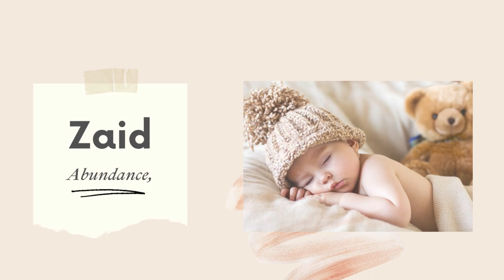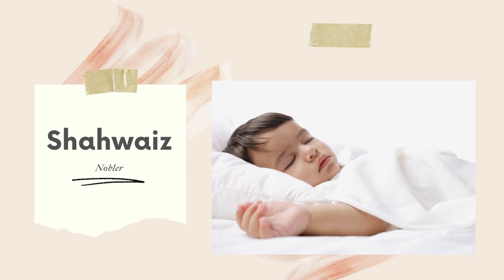Baby Boy Names 2023 Muslim| Unique Muslim Baby Boy Names| Modern Islamic Baby Boy Names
We listed Best 20 baby boy names in 2022 for Muslim babies. I really hope you like this video. If you have any queries please do comment.